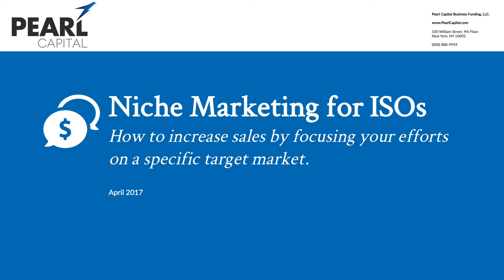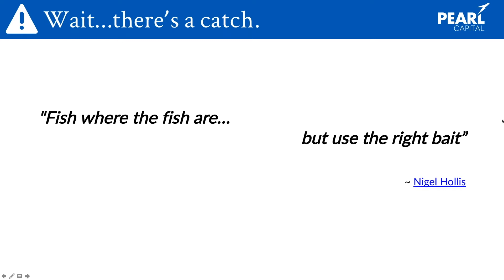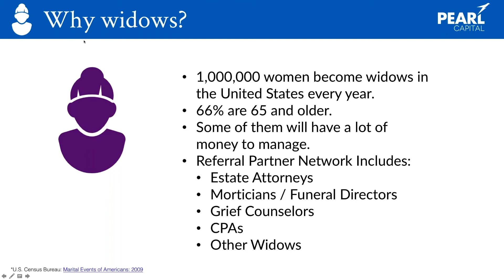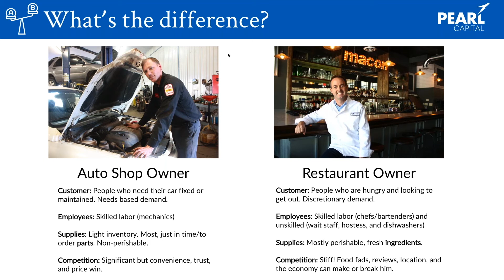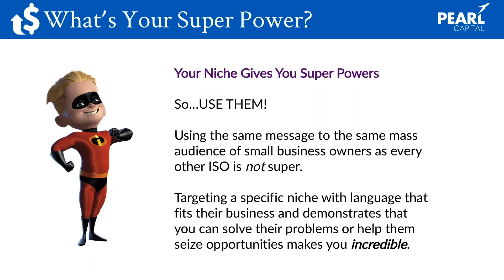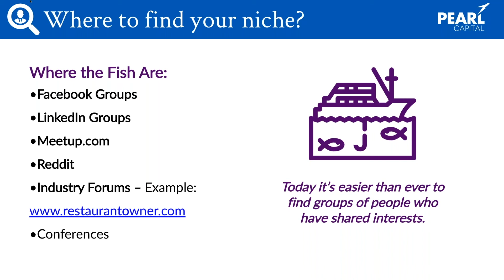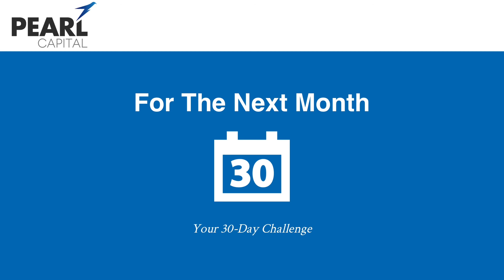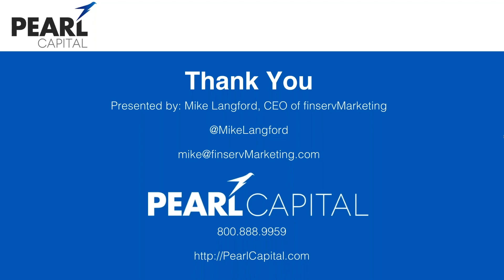Niche Marketing for ISOs (Webinar)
Recorded April 27 at 2PM EST, "Niche Marketing for ISOs: How to increase sales by focusing your efforts on a specific target market." educates ISOs on why having a niche for your ISO business makes everything easier, less expensive, and leads to better results.